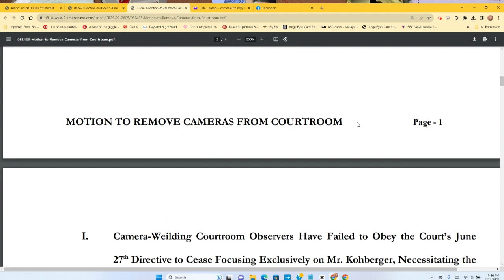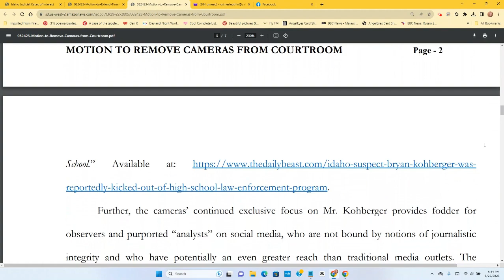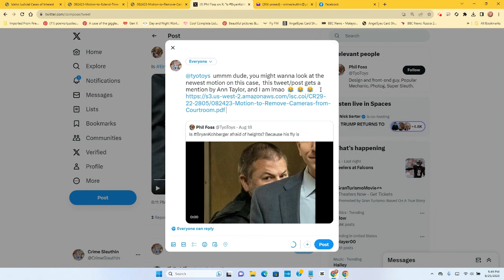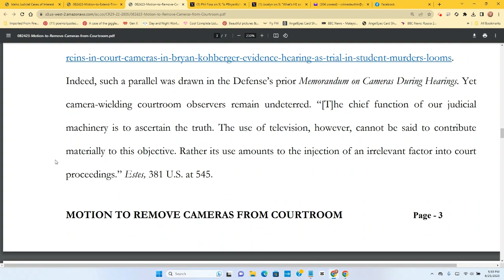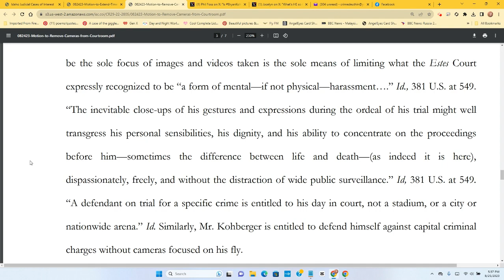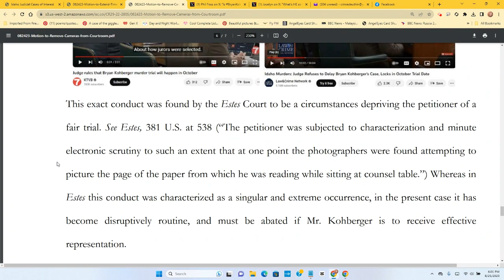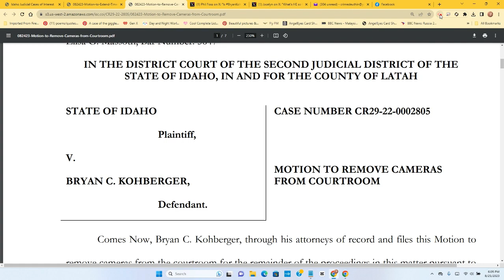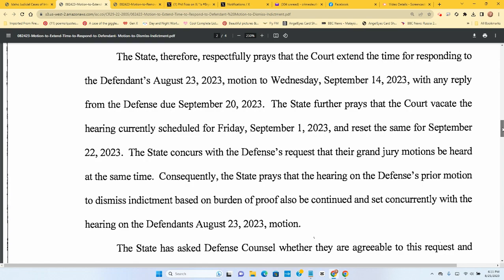New Motions by Defense & State - My Live Reaction!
@JulezwithTrueCrimeReactions made me post this! =P

Sorry not sorry for the giggle fit you're about to witness, but this ish is ridiculous! You'll see. and tell me what you think of these new motions!

The first one is the Defense's new Motion to take cameras out of the court room for the rest of the entire trial process, and the other one is the State's Motion to Extend time, so the next Hearing of Sep 1st won't happen...

If you haven't caught @JulezwithTrueCrimeReactions reaction to these motions, catch our live we did together in which I played this video I had recorded of myself reading the docs for the first time, and we discussed it all! (if you'd like, you can right click & choose: "open in new browser Tab" if on pc/laptop, so it will be waiting for you when you're done with this video)

▬▬▬▬▬▬▬▬▬ஜ۩☆۩ஜ▬▬▬▬▬▬▬▬▬
💥THANKS FOR BEING HERE CRIME SLEUTHERS💥
▬▬▬▬▬▬▬▬▬ஜ۩☆۩ஜ▬▬▬▬▬▬▬▬▬

Sleuthin' out the truth and takin' names! ⚖️

Bryan Kohberger
Idaho4
Kohberger court update
Kohberger case update